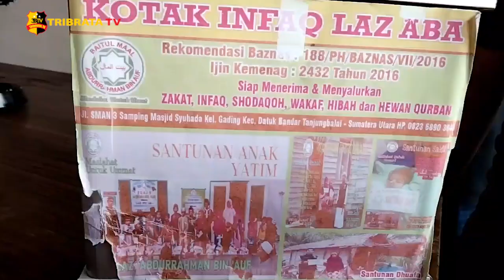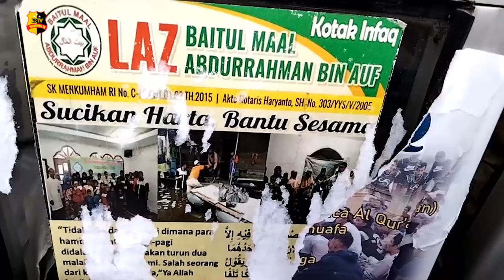DIDUGA BIAYAI AKSI TERORISME 3 KOTAK AMAL LAZ ABA DIAMANKAN POLISI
Tim kejahatan dan kekerasan Polres Asahan terlihat mendatangi toko - toko yang dititipkan kotak amal bertuliskan LAZ ABA atau Lembaga Amal Zakal Abdurahman Bin Auf. Kotak amal ini diduga untuk membantu kegiatan sumber dana terorisme Jamaah Islamiyah.

Tiga tempat kotak amal tersebut terletak di Imam Bakery Jalan Cokroaminoto, Fakhira Bakery Jalan Imam Bonjol Dan Warung Hasturi Jalan Imam Bonjol Kisaran, Asahan, Sumatera Utara.

Kapolres Asahan Akbp Nugroho Dwi Karyanto mengatakan diamankannya kotak amal tersebut arahan dari Polda Sumatera Utara bekerjasama dengan densus 88, diduga adanya dugaan penangkapan jaringan terorisme baru - baru ini di Sumatera Utara.

Kotak amal yang diamankan akan dibawa ke Polda Sumatera Utara untuk ditindaklanjuti. Untuk pemilik toko sudah dimintai keterangan terkait kotak amal tersebut.

Melaporkan.